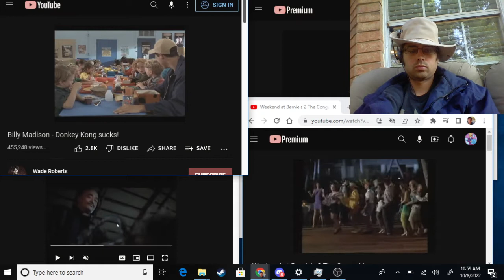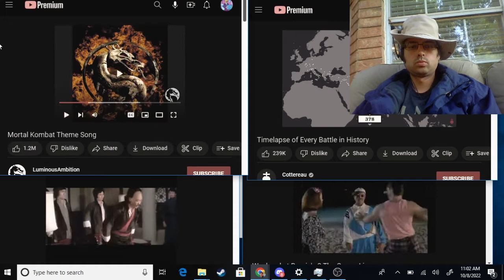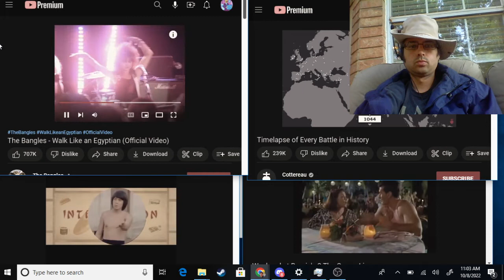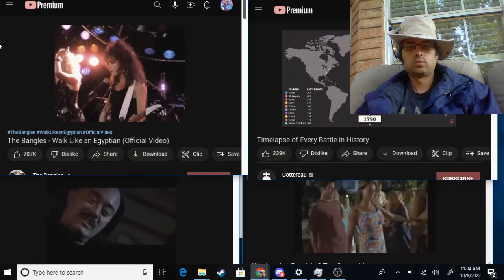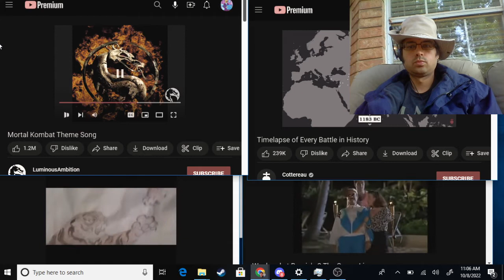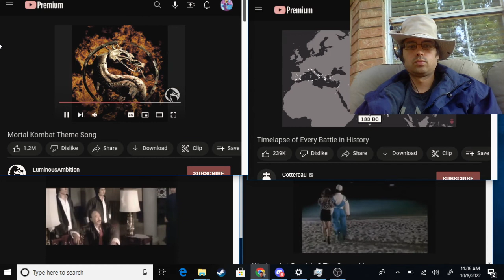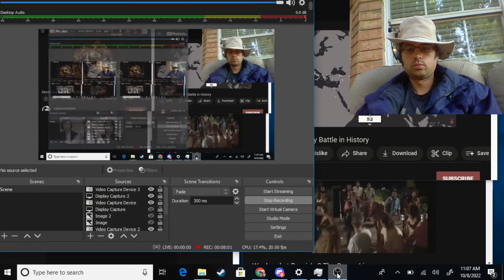What's On Your Mind